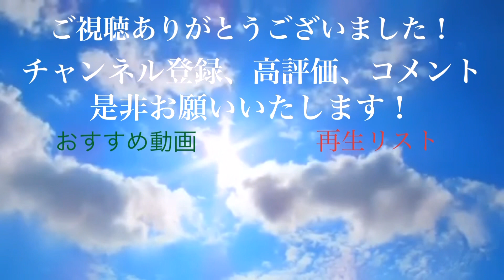スマートブレインテレビショッピング DXカイザドライバー